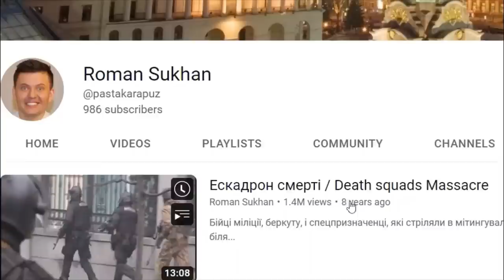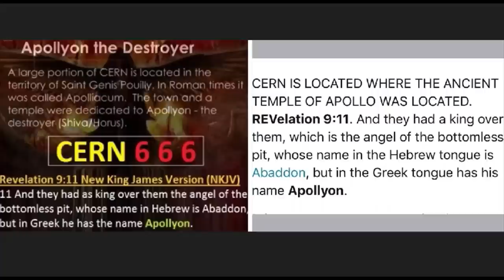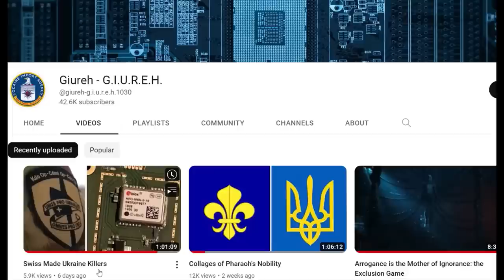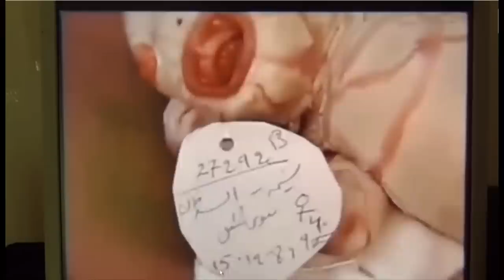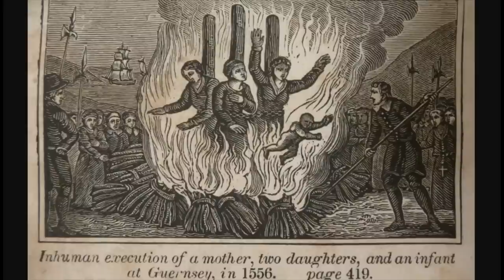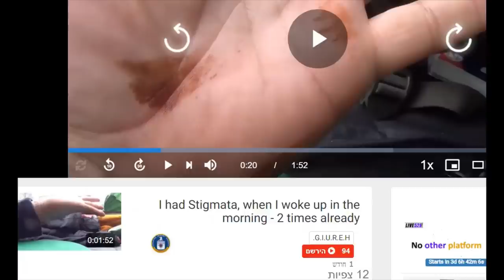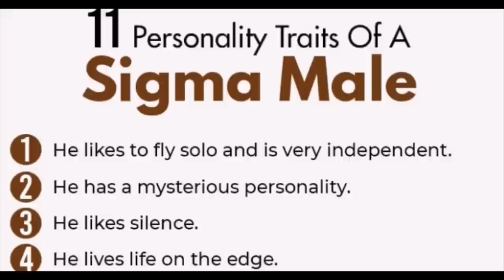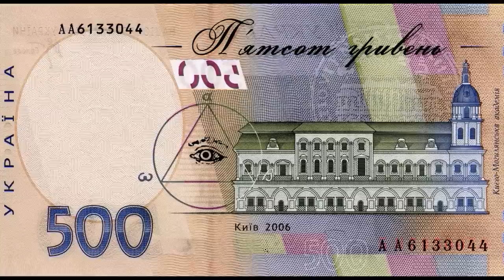The Swiss Beast - Home of the Devil; Part 10 Pharaoh's Re-Set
I got a new software, which enables me to make these collages, comparing two pictures in one frame and giving the video a whole new visual dimension; I've been wanting to learn this since 12 years, when I started making Youtube videos more than 12 years ago. But due to the incessant SwiSS terror, being in and out SwiSS high security prisons and imprisoned for a period of 5 and half years being a political prisoners because of my politically sensitive videos, the consecutive 7 years of homelessness upon leaving SwiSSyland in 2015 and the consequent burnout, it was very difficult to establish new filmmaking techniques. But hey, better late than never. So, if you want to have these collages, just send me a mail, and I'll send them to you: - it's all for free, just as everything I do for y'all.

The Sigma Equation - Specially Made for the Endtimes. How can you tell the Masters' lies? Answer: by the total discrepancy in their narrative.

The Swiss Freemason Chnüsou and his Feminist Pinklistkillers going after the Children and kicking Elvis out of SwiSSyland, because Elvis talked about lobbying by Secret Societies in Swiss Parliament thus unknowingly breaking the SwiSS Laws of Silence, therefore SwiSSy Freemason Professor Knüsel destroying his university studies with four years of university and his future in the bin because of SwiSS Freemason Professor René Knüsel called "The Chnüsou" .

Channel Giureh

Channel Giureh

Channel Giureh

Channel child of cydonia
(this is not my channel, but the good person saved the video, thank you "child of cydonia")

Channel Giureh

The Swiss Beast - Home of the Devil: Part 5. Per-Seth House of the Lord of Chaos:
Channel HomieLand Sickurity

Channel HomieLand Sickurity

Channel HomieLand Sickurity

Channel HomieLand Sickurity

Channel Giureh

Channel HomieLand Sickurity

Channel Giureh

Channel HomieLand Sickurity

Channel HomieLand Sickurity